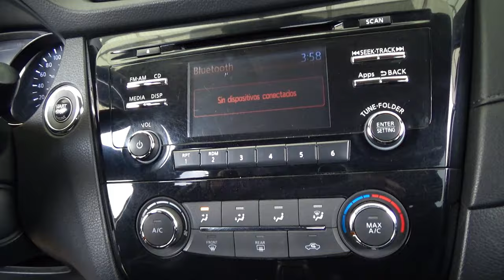Nissan / X-Trail / 2019 - 21018